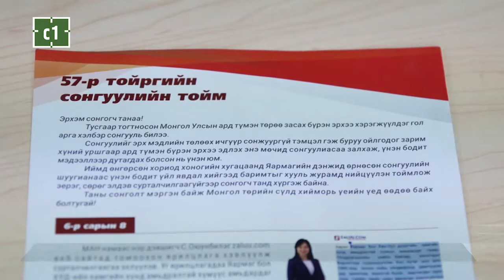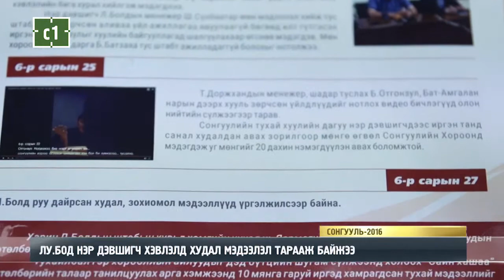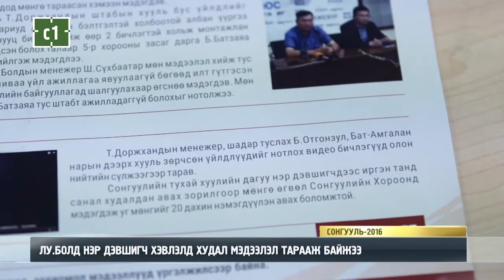ЛУ.БОЛД НЭР ДЭВШИГЧ ХЭВЛЭЛД ХУДАЛ МЭДЭЭЛЭЛ ТАРААЖ БАЙЖЭЭ